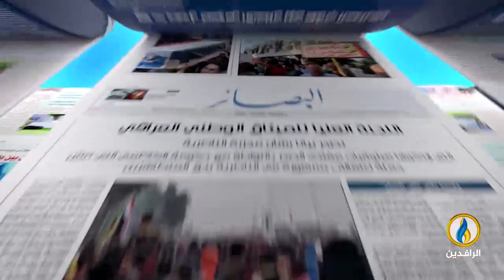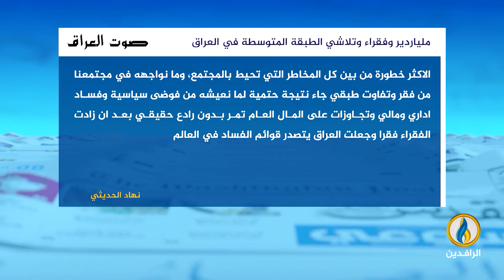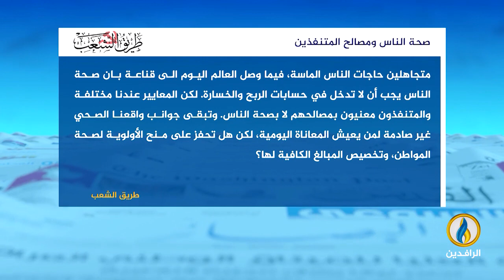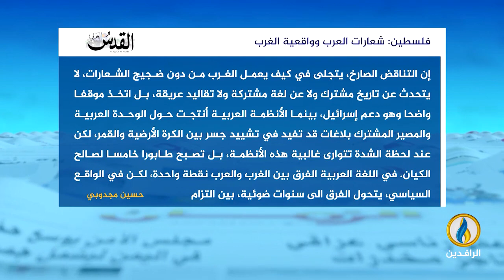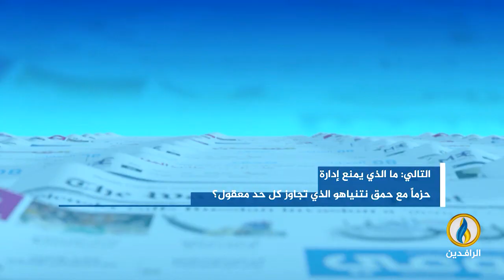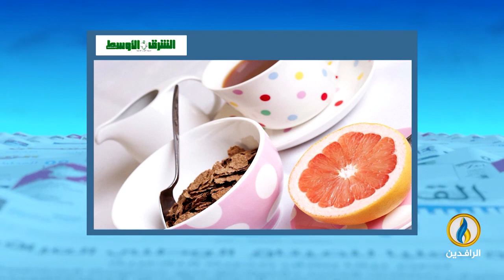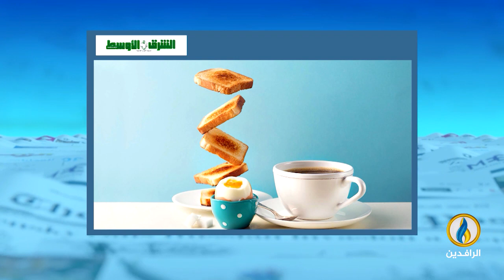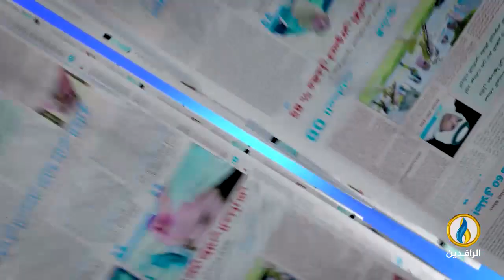صدى_الأقلام | 21 - 12 - 2023